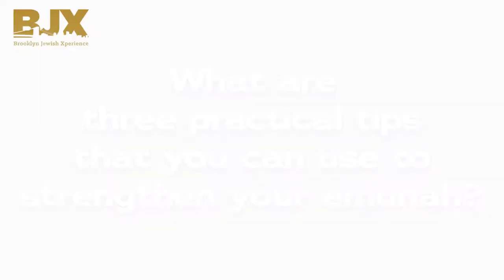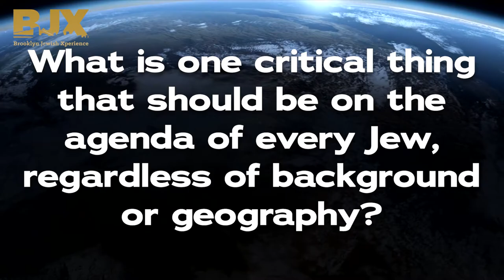What are 2 things I CAN DO to bring Moshiach? What is the single most critical thing for EVERY Jew?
Brooklyn Jewish Xperience ignites the Jewish flame!
Follow BJX for more classes and inspiration.